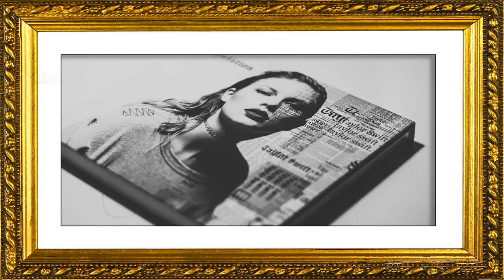🔴 Turn your television into a piece of art! 4K UHD Pop Culture Meets Fine Art - 1 Hr. NO MUSIC 🔴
1HR NO SOUND TV that Looks Like Art

Relaxing HD Pop Culture Meets Fine Art ideas  - Screensaver for TV  (1 Hour, No Sound) - Turn your television into a piece of art!
Carefully curated 4 K UHD Pop Culture Meets Fine Art ideas art for your television or computer.

Each piece plays for 10 minutes giving the impression of a displayed painting.

Screensaver FramedArt Relax Background - All artwork in this video is public domain. I have carefully restored and edited the tones of these digitized paintings. Cracks, wear and grain are part of the Realistic nature of these artworks and adds to its character. All the artwork realistically fill the entire 4k UHD television screen.

 |  TV that Looks Like Art

THE JOY OF LIFE TV  promote and support new Artists, (musicians/labels, composers, producers, photographers/filmmakers)
Send your song or video to THE JOY OF LIFE TV

The Joy Of Life Music own the commercial right of all our songs
License Number - 930362  License owner - DC